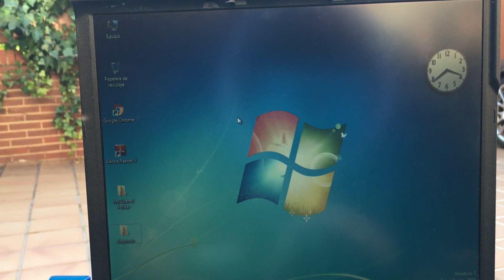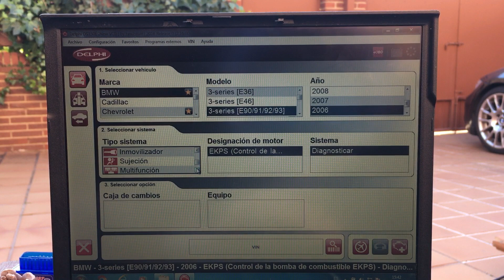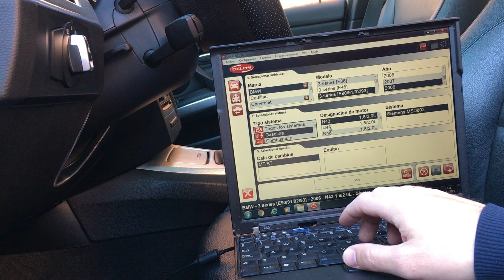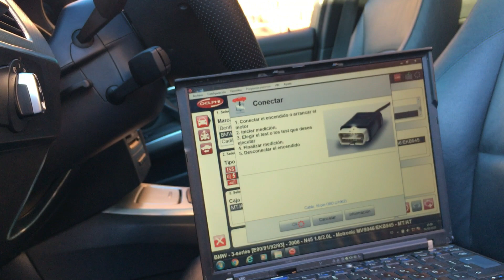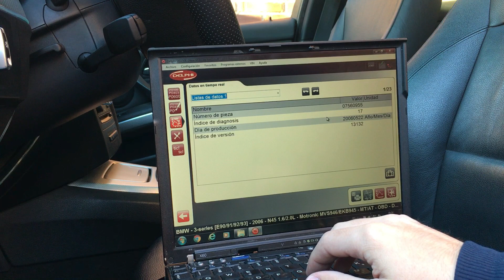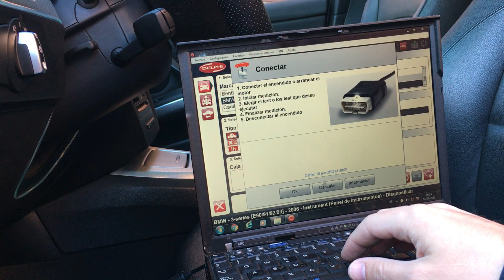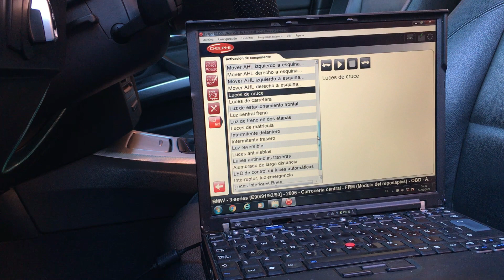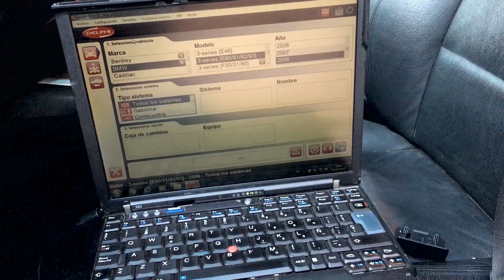Como usar la máquina de diagnosis Obd. Diagnóstico y borrado de averías en un solo click.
En el vídeo de hoy de @marcusrosecucu os enseñamos a utilizar la máquina de diagnosis y poder realizar el diagnóstico de las averías así como también el borrado de las mismas una vez resueltas. Comprobar los valores de los componentes de nuestro motor y así exprimir al máximo estas maquinas  de diagnostico que aunque puedan parecer complejas una vez las uses veras que son muy sencillas de manejar.

No olvides que puedes ayudarnos a seguir mejorando nuestro canal de youtube con un solo click en el botón de "Gracias"  -Super Thanks-
O hazte miembro de nuestro canal:

Aquí os dejamos el enlace de la máquina de diagnosis que hemos usado en este vídeo: